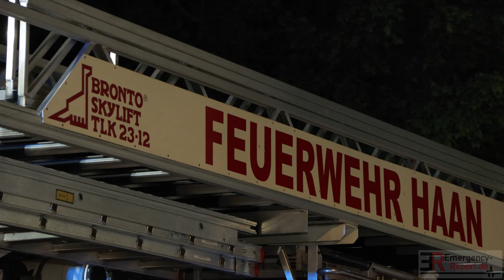[KELLERBRAND IN EINEM MEHRFAMILIENHAUS!] - Waschmaschine brannte ~ Feuerwehr Haan im Einsatz -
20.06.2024 - Feuerwehr Haan im Einsatz - Kellerbrand in einem großen Mehrfamilienhaus - Waschmaschine brannte -

Die Feuerwehr Haan wurde in der Nacht (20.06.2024) zu einem Kellerbrand, auf die Flemingstraße, alarmiert. Bei Eintreffen der ersten Einsatzkräfte stellte sich heraus, dass eine Waschmaschine, im Keller eines großen Mehrfamilienhauses, brannte. Durch den unverzüglich eingeleiteten Löschangriff konnte eine weitere Brandausbreitung verhindert werden. Nach dem Abschluss der Brandbekämpfung wurden umfangreiche Entrauchungsmaßnahmen durchgeführt. Verletzt wurde laut offiziellen Informationen niemand. Die Polizei hat die Ermittlungen zur Brandursache aufgenommen.

Copyright : Emergency-Report.de